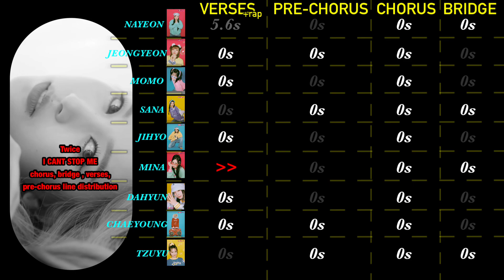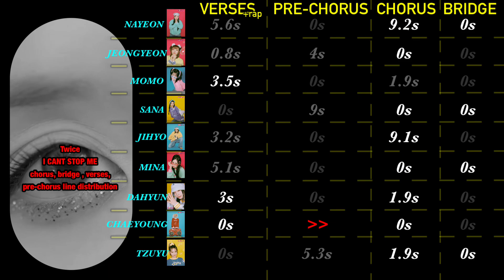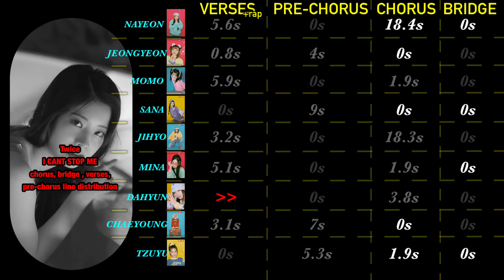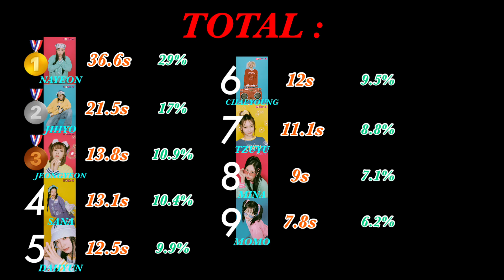Twice "I can’t stop me" (bridge/chorus/verses/pre-chorus) line distribution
I’m back with the distribution of the different parts of I can’t stop me by Twice. I put the rap in the verses section because a rap isn’t a part of a song, it belongs to a certain part. In this song, it’s the 3rd verse but it could be the pre-chorus like in Stray Kids’s song Miroh.

57th video